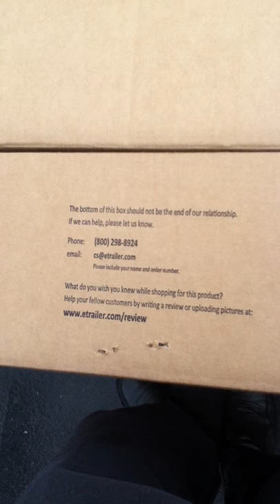trailer hitch for a bike rack